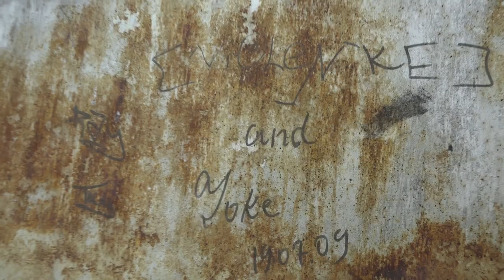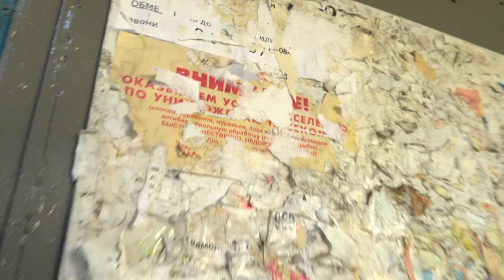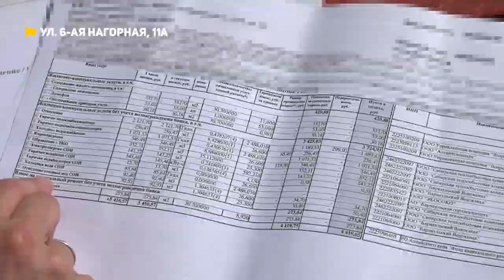Черный после пожара подъезд, дырявая крыша | Коммунальный патруль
— Запах гари и черные стены - дело привычное. Состояние подъезда после пожара в одной из квартир беспокоит жильцов дома по ул. 6-нагорная, 11А не первый месяц.

— Из-за протекающей крыши у жильцов дома по ул. 6-нагорная 11Б проблемы с электричеством.